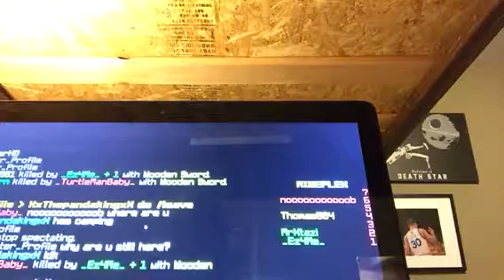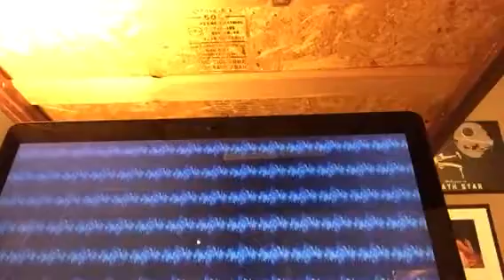Playing with Master_Profile Part 2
Part 2/3 with  Fun stuff (YT name)

Master_Profile